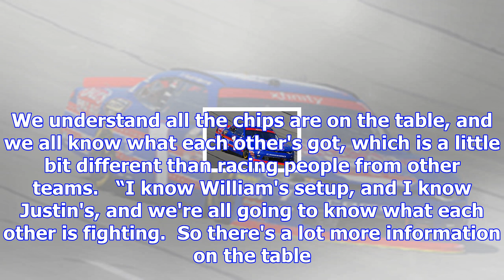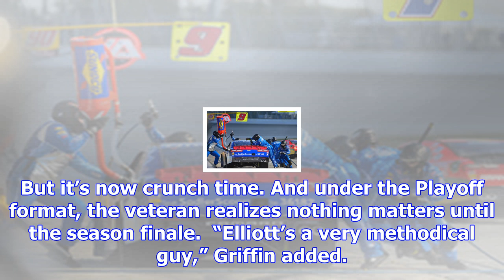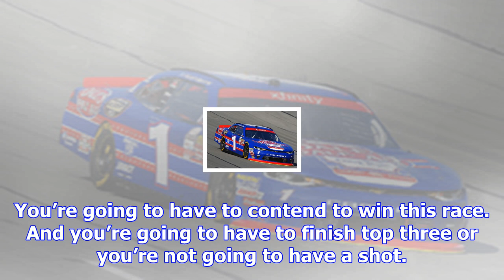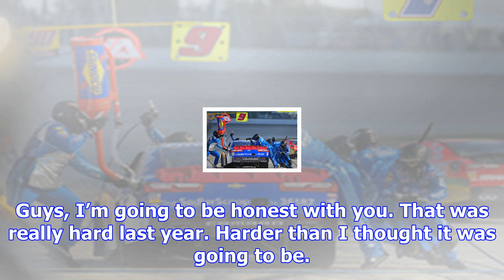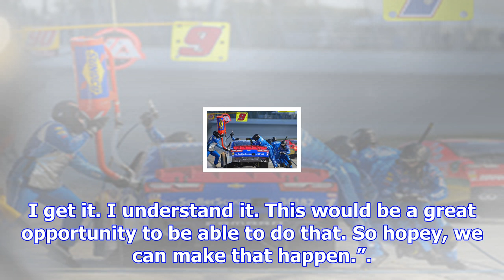Sadler: "we're going to have to win the race" to capture xfinity title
At 42, he’s battling for the Xfinity Series championship for the fourth time in seven years, enterin...